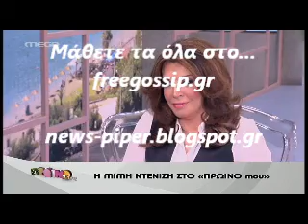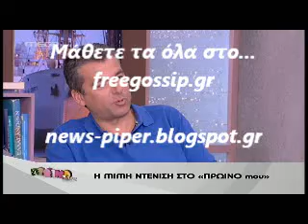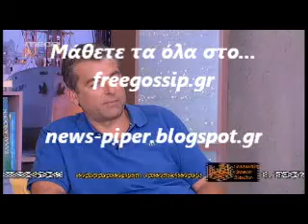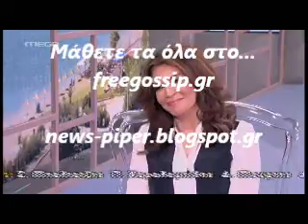Η Ντενιση στο Πρωινο mou